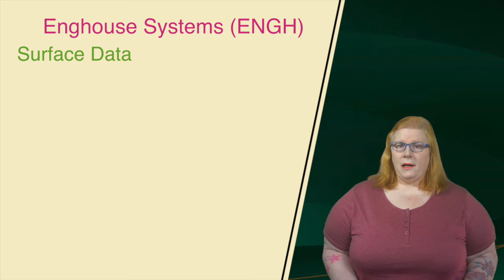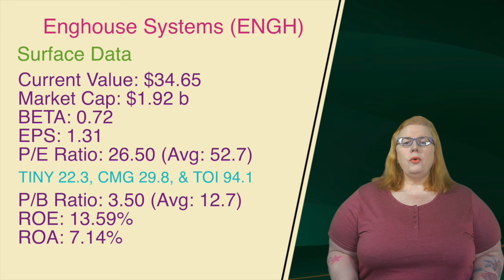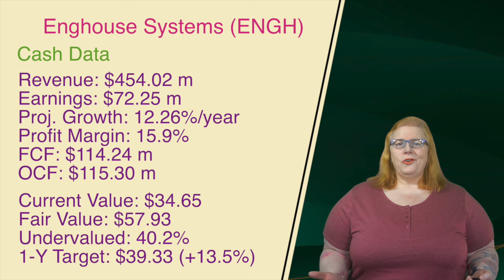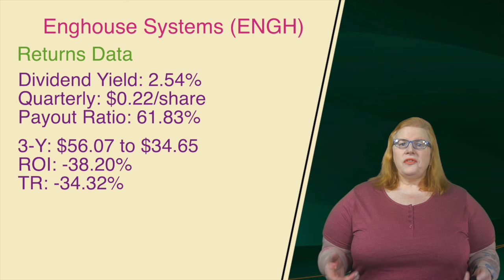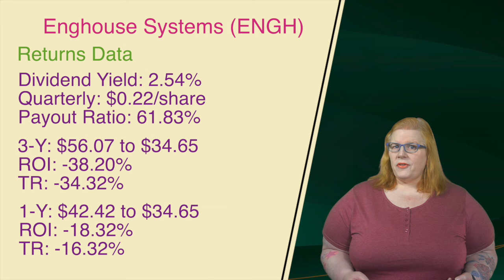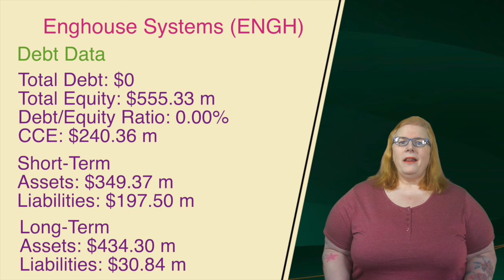Could Enghouse be a TECH Underdog?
ENGH is a tech company that should have been on fire but yet they seem to be off to a later start than the rest of the sector. Could this be a HUGE opportunity for investors?

CONNECT

Useful links

AI Use

Some images in the background of this video or in the thumbnail may have been created using Artificial Intelligence.

I also will occasionally use AI to parse large articles down into key points that I can then expand on during the scripting of some videos.